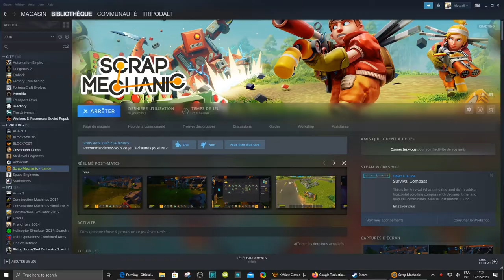scarp mecanic farming unoptimised system with auto turret canon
reloacation base near vegetable packager
atemted to make a train on train system with chain link who failed cause of friction even using wheels so i come back to controllers arms motion and decided to remove the rails but instead of deconstructing again i let in  functional for colect lot of scarp